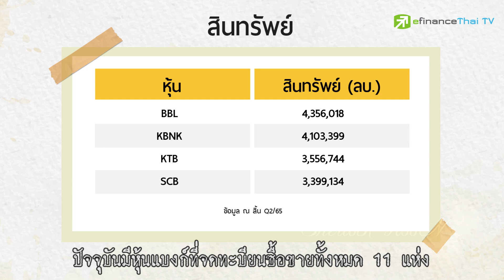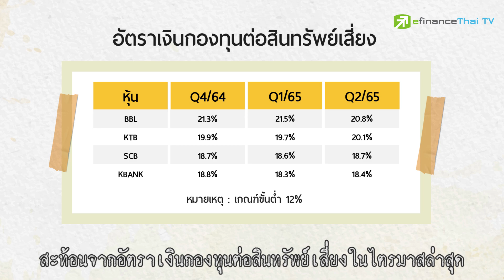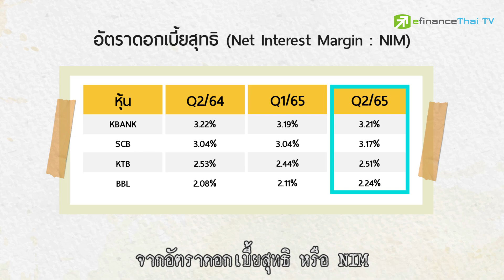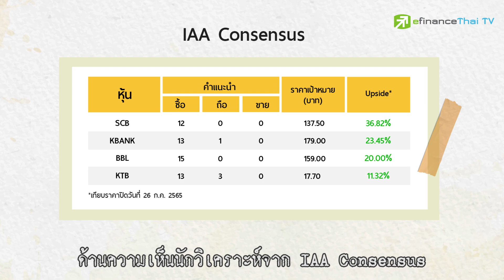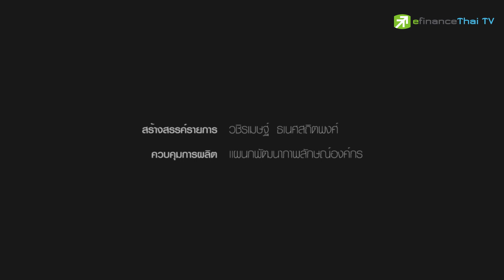4 แบงก์ใหญ่ กับแนวโน้มเศรษฐกิจชะลอตัว น่าลงทุนจริงหรือ?-Sherlock Hoon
หุ้นกลุ่มแบงก์ นอกจากจะเป็นเป็นกลุ่มที่มีขนาดใหญ่แล้ว ยังมีความสำคัญในแง่เป็นอีกหนึ่ง Indicator ที่สะท้อนภาพรวมเศรษฐกิจของประเทศ

เราจึงจะไปหาคำตอบพร้อมกันว่าหลังรายงานงบโค้งสองของปี สถานการณ์หุ้นแบงก์เป็นอย่างไร และท่ามกลางแนวโน้มเศรษฐกิจชะลอตัวจากปัญหาเงินเฟ้อ หุ้นแบงก์จะยังน่าลงทุนอยู่หรือไม่

line  @efin